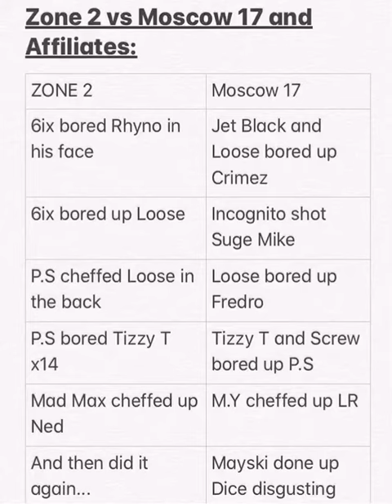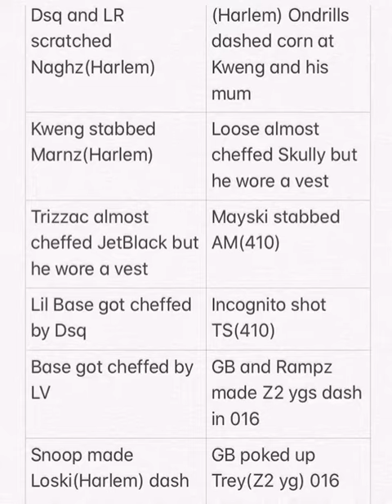Zone 2 vs Moscow 17(Scoreboard)